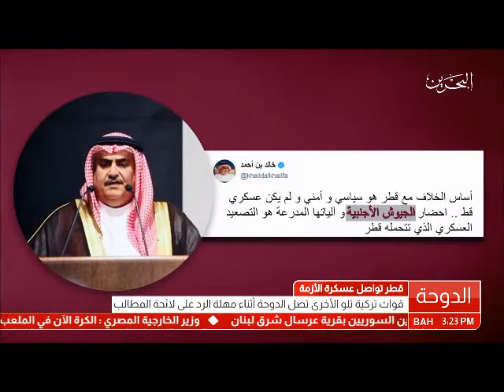البحرين : قطر تواصل عسكرة الأزمة